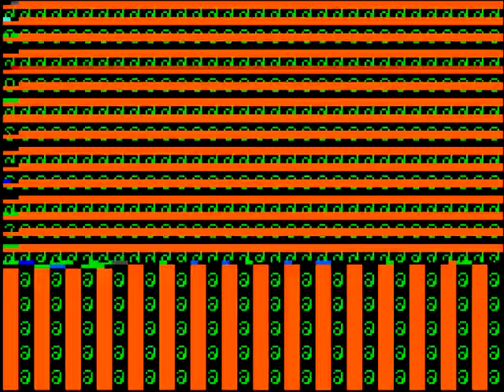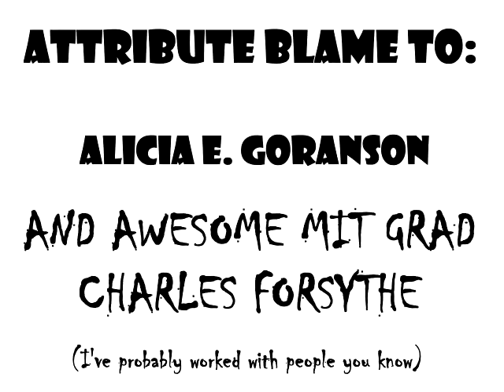Dregs of 80s Gaming Presents - Ninja Warrior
Ninja by Charles Forsythe, for the TRS-80 Color Computer, originally sold by the Programmer's Guild in 1983:

Please support the artists from whom I have appropriated material:

"Go! Goemon Impact" by Shigeru Araki, Kato Yusuke, Saiko Miki, & Yasumasa Kitagawa (Mystical Ninja - Nintendo 64)

"I'm Not A Model" by Russell Simins (Jet Set Radio Future Soundtrack)

Type: LOADM "NINJA"

Kunoichi are doing it for themselves.